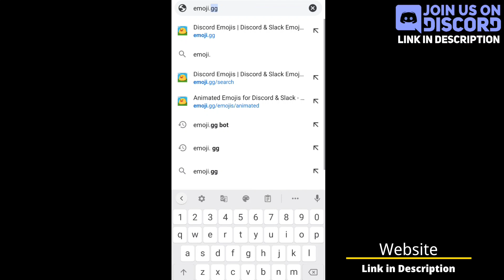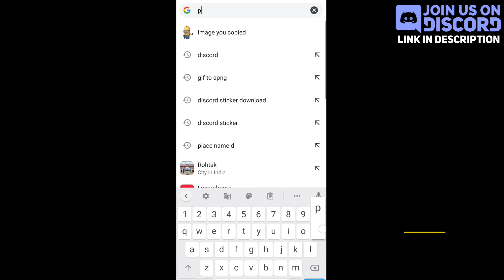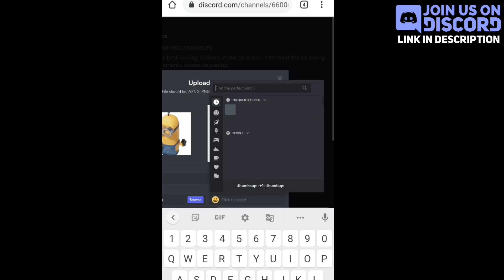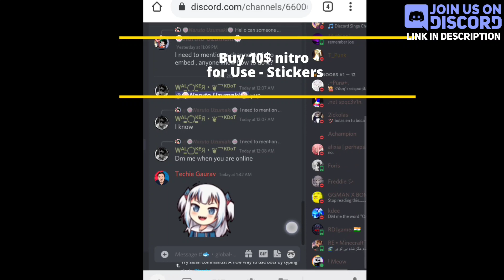Make Discord Stickers | Download & Use Stickers | Use Stickers Without Nitro | Techie Gaurav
About - In This Video I explained -

Gaming Channel:
"Rude Gaurav"